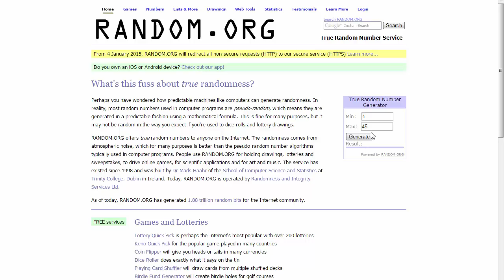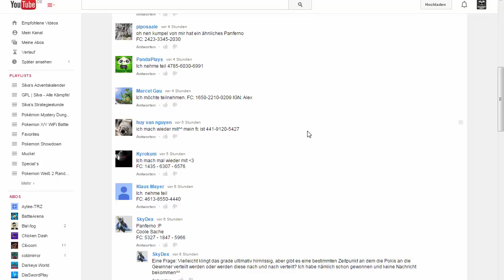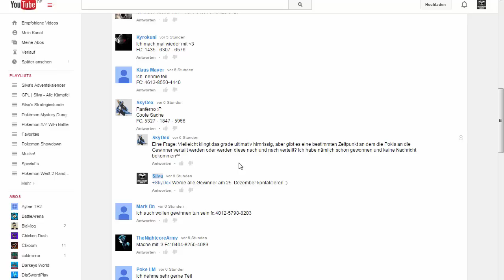Silva´s Adventskalender - TÜRCHEN 15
Türchen 15 ich rate euch das Video komplett anzuschauen.. ;)
➜ Co-Moderator: Keiner vorhanden
➜ Skype: silva.star777